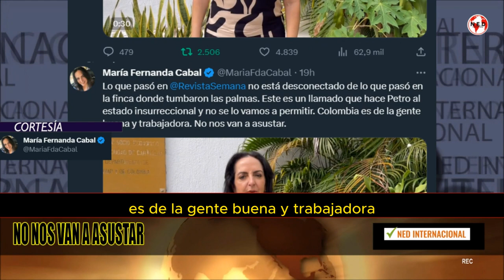NO NOS VAN A ASUSTAR 🚨 CABAL REACCIONA A ATAQUE A SEMANA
Lo que pasó en Revista Semana no está desconectado de lo que pasó en la finca donde tumbaron las palmas. Este es un llamado que hace Petro al estado insurreccional y no se lo vamos a permitir. Colombia es de la gente buena y trabajadora. No nos van a asustar.